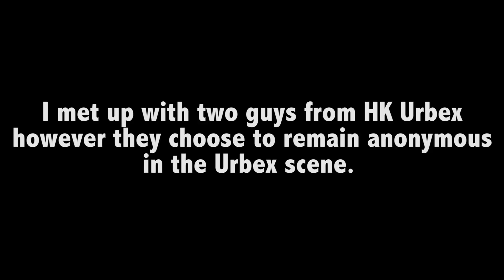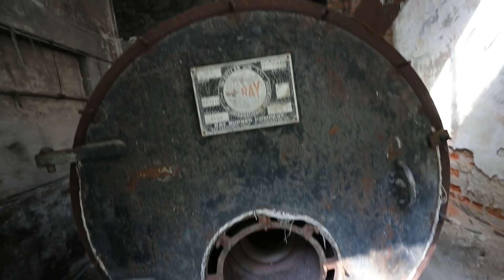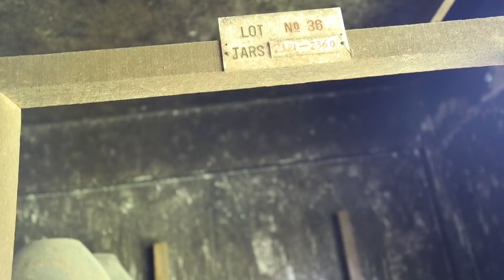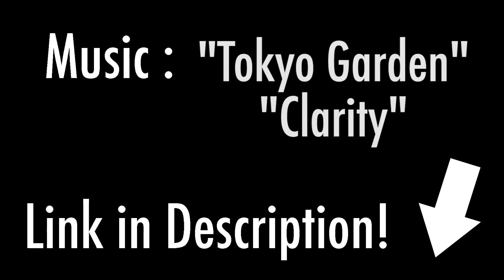Abandoned Hidden Wine and Spirits Warehouse (Hong Kong)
Exploring an abandoned Hidden Wine and Spirits Ware House inHong Kong with HK Urbex!

About Me:
I'm a 22 year old film maker who likes to travel the world sharing daily videos of the places I go, while also exploring abandoned buildings or places!